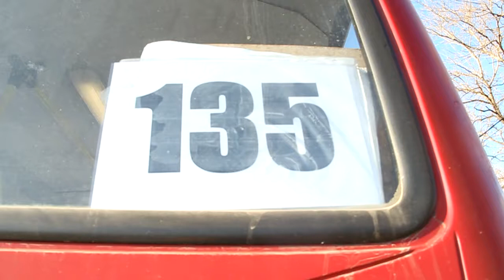ДТП с участием камаза и пассажирского автобуса . LIVE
LIVE
На дорогах Анапы столкнулись камаз и пассажирский автобус.